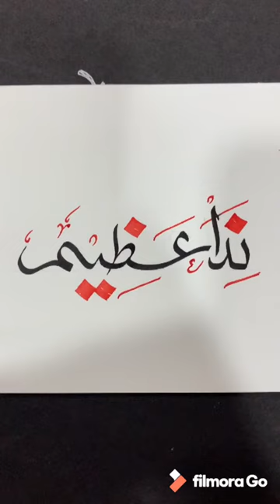How to Use Pilot Parallel Pen | Urdu Calligraphy